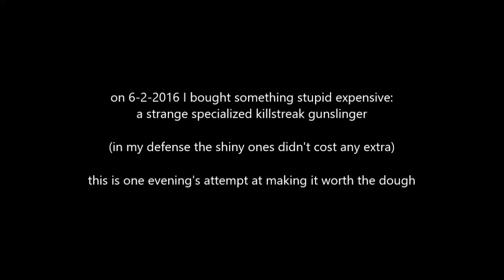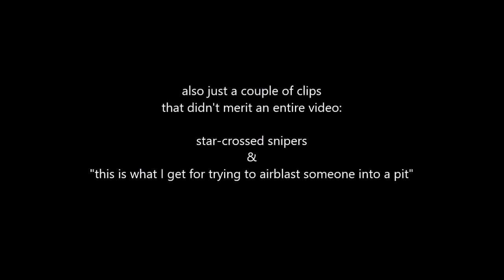[TF2] Got 'slinger, must punch